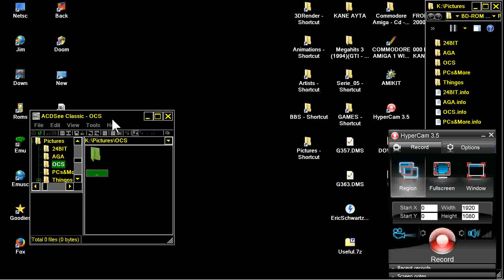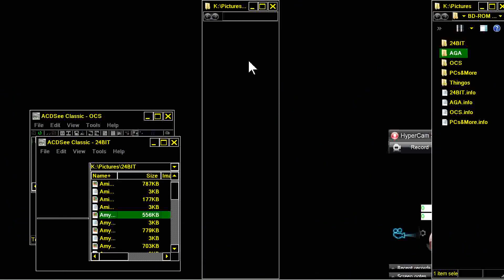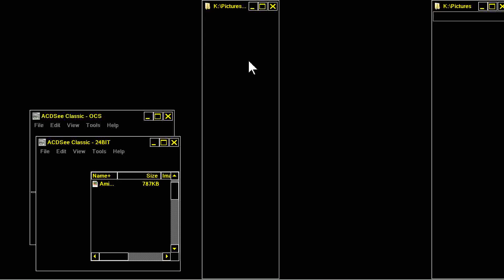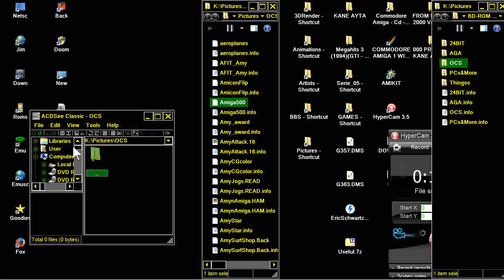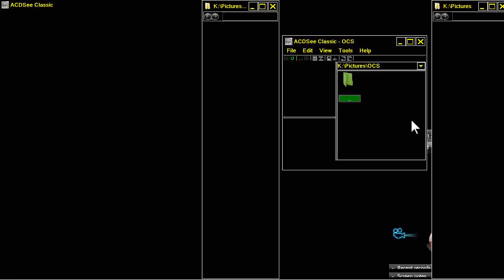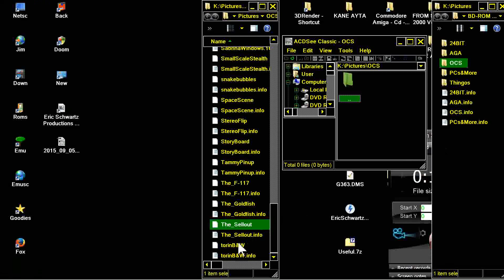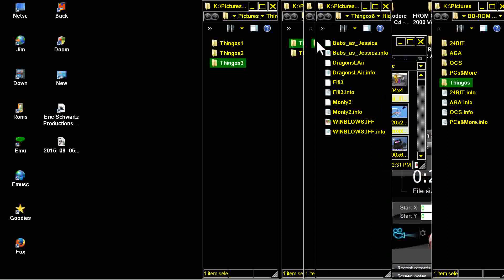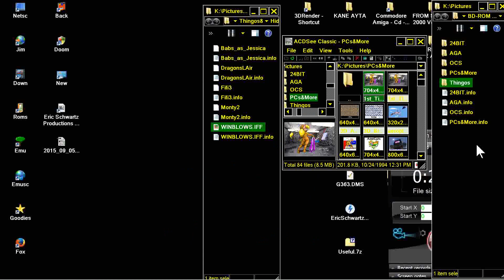AMIGA CD SOME PICS ATTRACT MODE Eric Schwartz Productions cd Archive Oct95 NO BOOTABLE CDTV CD32 TV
AMIGA CD SOME PICS ATTRACT MODE Eric Schwartz Productions cd Archive Oct95 NO BOOTABLE CDTV CD32 CD TV CD 32. BELOW THIS PARAGRAPH,YOU FIND MY FRIENDS YOUTUBE CHANNELS THAT HAVE VERY INTERESTING,RETRO VIDEOS,LONGPLAYS,EMULATION,MOVIES,MARTIAL ARTS ELEMENTS AND OTHER GOODIES.PLEASE VISIT THEIR CHANNELS

1) "GAME DEVELOPER" (GAME INTRO)
2) "GAME PUBLISHER" (GAME INTRO)
3) "MENU" DEVELOPER" (FOR ATARI ST GAMES - WHEN THE MENU STARTS)
4) TEAM WHO "CRACKS" GAME (INSIDE DECOMPACTER FROM ATARI ST OR IN THE AMIGA CRACKTRO)
5) VERSION OF UTILITY "CRACK TEAM" USES (AFTER GAME SELECTION IN MENU IN ATARI ST)
6) PROGRAMMER(S) WHO PROGRAMMED GAME (GAME START SCREEN, AND SOMETIMES EVEN IN "HIGH SCORE TABLE".

1) THE GAME EXISTS IN ONLY ONE VIDEO UPLOAD BUT THE UPLOADER "TALKS CONTINOUSLY",THEN THIS IS USELESS FOR ME AND I UPLOAD THE SAME GAME WITHOUT SPEECH
2) IF ANOTHER GAME UPLOAD (ONE ONLY VIDEO) IS FROM EXTERNAL "BAD" CAMERA WITH BAD SOUND,THEN I UPLOAD IT,AGAIN BECAUSE THE OTHER VIDEO IS USELESS...ETC ETC.WELL,FOR ME THESE GAMES ARE NOT "EXISTS" ON YOUTUBE
3) ALSO IF THE GAME HAS "FAKE" MUSIC SUCH AS FOR HYPOTHETICAL EXAMPLE OF "PACMAN" WHICH IN THE VIDEO YOU HERE INSTEAD GAME AND SAPLES "SAMANTHA FOX",THEN THE GAME IS USELESS,AGAIN,FOR ME.

INTERESTING